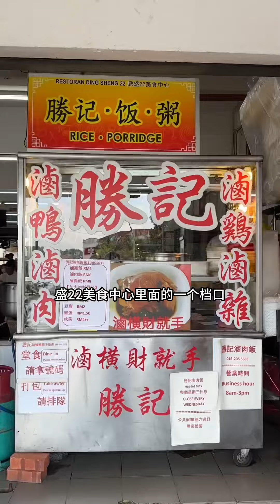Restoran Ding Sheng 22 ｜马来西亚｜ Puchong ｜美食推荐｜早餐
卤味不仅可以作为独立的小吃享用，还可以搭配米饭、面条或者粥类食物一起食用，营养丰富又美味可口。无论是一家人围坐在餐桌前，还是与朋友共享美食，卤味都是最佳的选择。

Restoran Ding Sheng 22
📍:46, Jalan Damai Utama 1, Taman Damai Utama, 47180 Puchong, Selangor